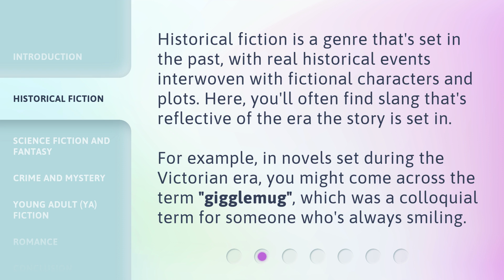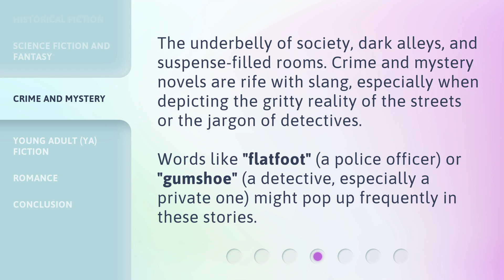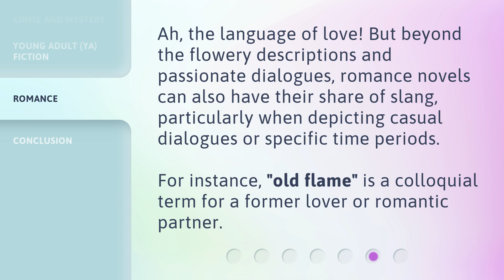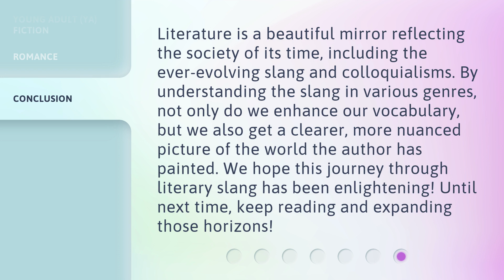Slang in Literary Sagas: A Wordy Adventure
Slang in Literary Sagas: A Wordy Adventure • Discover the fascinating world of slang and colloquialisms in literature! Join us on a wordy adventure as we explore historical fiction, science fiction, crime and mystery, and young adult fiction genres. From Victorian gigglemugs to futuristic fremen, uncover the hidden language that adds depth to literary sagas.

00:00 • Introduction - Slang in Literary Sagas: A Wordy Adventure
00:30 • Historical Fiction
00:59 • Science Fiction and Fantasy
01:34 • Crime and Mystery
02:03 • Young Adult (YA) Fiction
02:35 • Romance